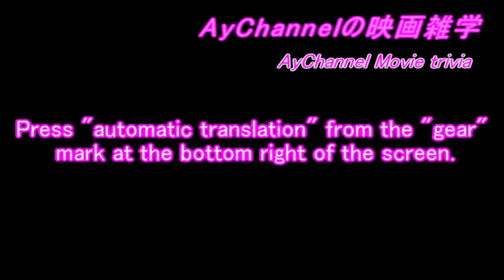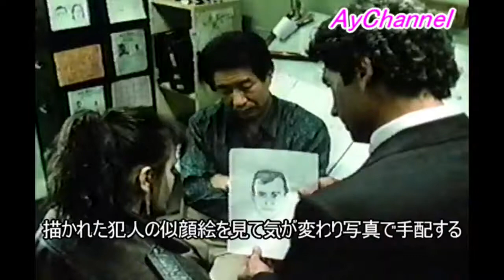【映画雑学】ヒドゥンTHE HIDDEN全ストーリー紹介story introduction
お勧め動画